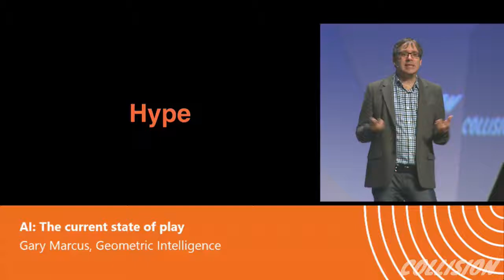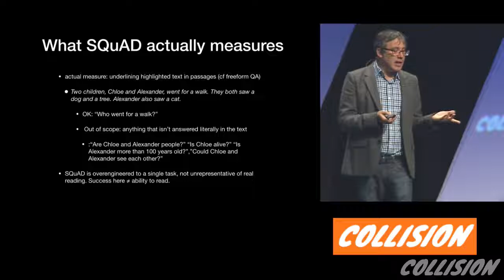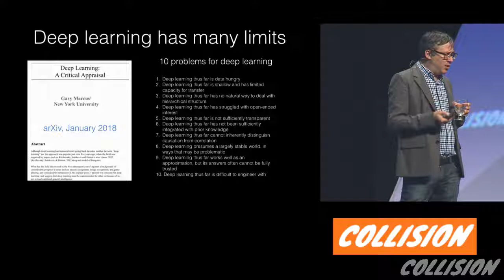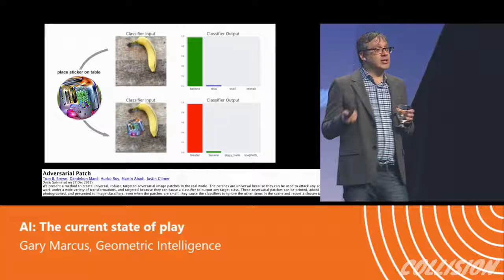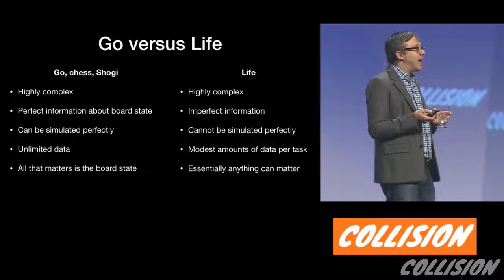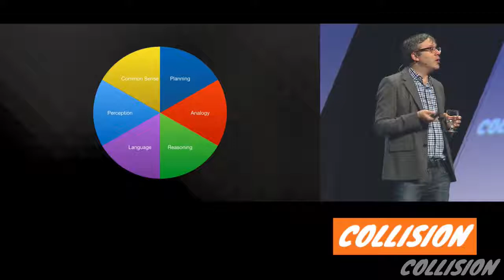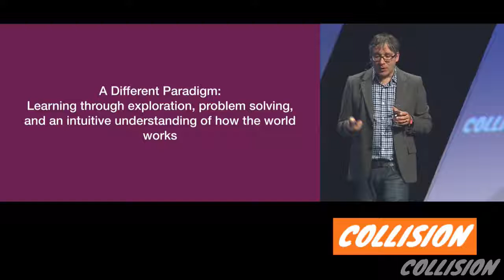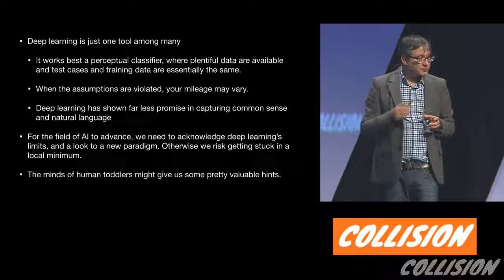AI: The current state of play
Geometric Intelligence (acquired by Uber), CEO, Gary Marcus at Collision Conf 2018.

What are the practical applications of AI you need to know about? And what are the largescale, earth-shifting implications of the technology? Gary Marcus tells us whether we should be excited or terrified.